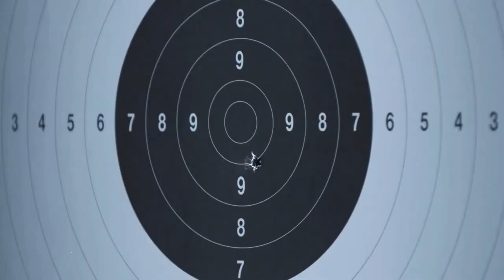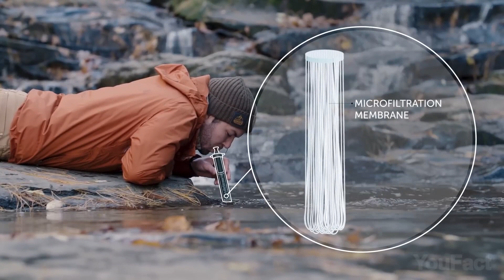Pistolas y supervivencia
Pistolas Calibre Nueve Milímetros y Supervivencia.